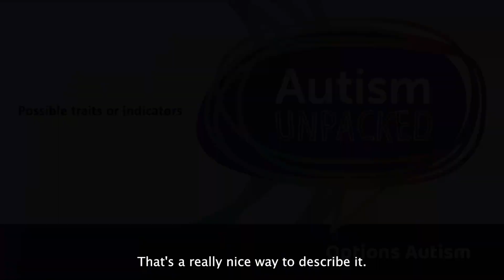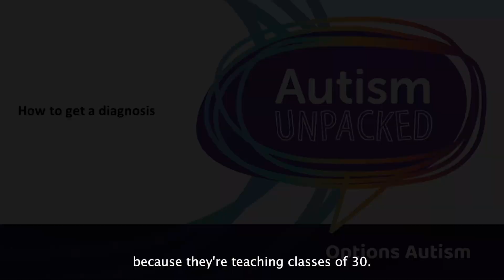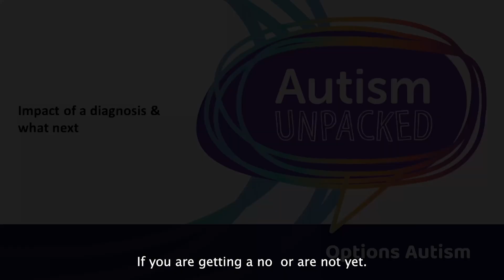Understanding & Obtaining an Autism Diagnosis | Autism Unpacked Podcast - Ep.1 (with subtitles)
Understanding and Obtaining an Autism Diagnosis.

This video provides a clear and compassionate guide to understanding autism and the process of obtaining a diagnosis. It covers key signs, the assessment journey, and practical advice for individuals and families seeking clarity and support. Perfect for anyone looking to learn more about autism or navigate the diagnostic process with confidence.